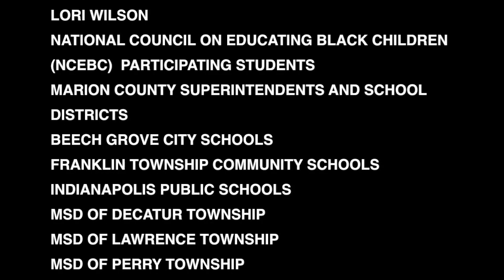Marion County Youth "Speak Out" Summit MSD of Pike Township Indianapolis IN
The Youth "Speak Out" Summit will bring together 45-50 high school students from several Central Indiana school districts to discuss relevant issues facing our youth, illuminating challenges and identifying possible solutions.